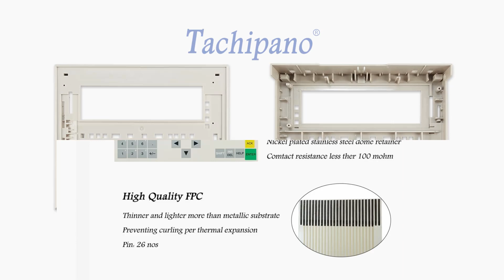6ES7634-2BF00-0AE3 Front Pleastic Case, Membrane Keypad For 6ES7 634-2BF00-0AE3 C7-634